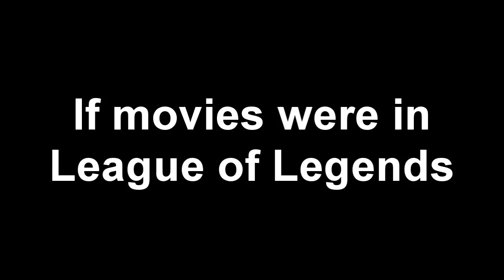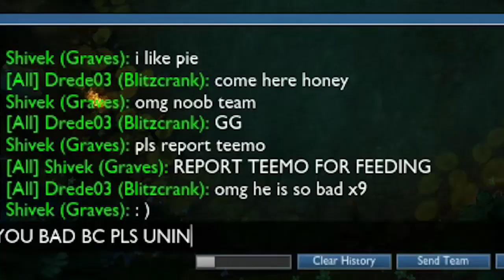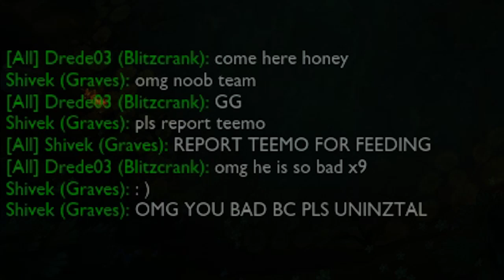If movies were in League of Legends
Do you want to see more LoL Machinima?

Cho'Lien Soundtrack:
Lord of the Doran's Ring Soundtrack:
Howard Shore - The Mouth Of Sauron (Feat. Sir James Galway)
Singed Gump Soundtrack:
Edvard Khil - I Am Glad, 'Cause I'm Finally Returning Back Home
Gems Bond Soundtrack:
John Barry Orchestra - James Bond Theme
Cranky Balboa Soundtrack:
Edvard Grieg - Morning Mood
London Cinema Orchestra - Rocky
Vangelis - Titles